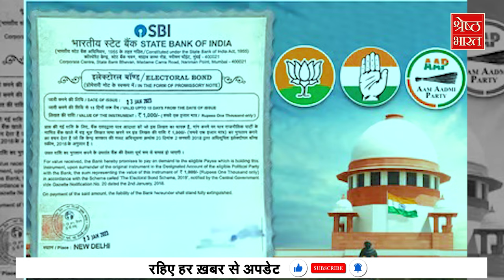चुनावी चंदे में BJP को 60 अरब, SBI ने डाला Electoral Bond का Data | SC | Election 2024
लोकसभा इलेक्शन से ठीक पहले चुनाव आयोग ने इलेक्टोरल बॉन्ड का डेटा अपनी वेबसाइट पर अपलोड कर दिया है आयोग ने स्टेट बैंक ऑफ इंडिया से बॉन्ड खरीदने वाले और खरीदे गए इन बॉन्ड को कैश कराने वाली राजनीतिक और अन्य तमाम लोगों के नाम अपनी वेबसाइट पर अपलोड कर दिए हैं चुनावी चंदे का डेटा ऑनलाइन होते ही हर किसी के मन एक सवाल उठ रहा है कि सबसे ज्यादा चुनावी चंदा देने वाला शख्स कौन है और किस पार्टी को सबसे ज्यादा चंदा मिला